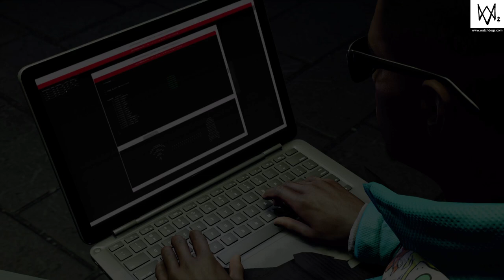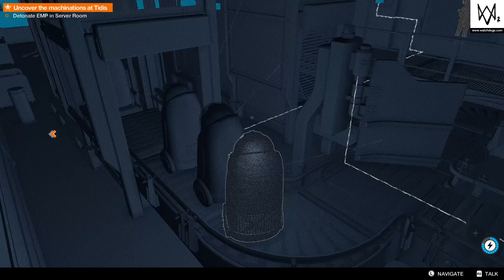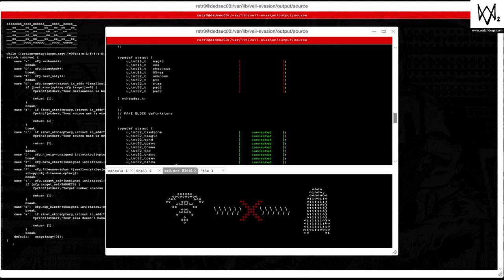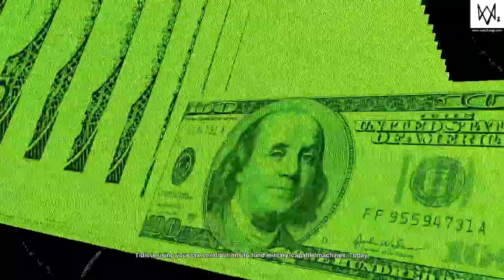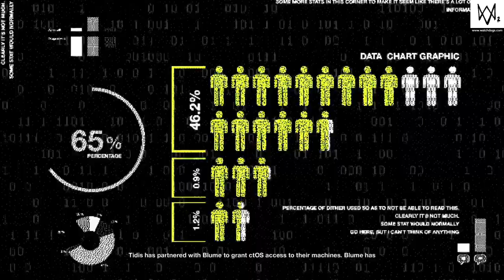WATCH DOGS® 2 Gameplay Part-12